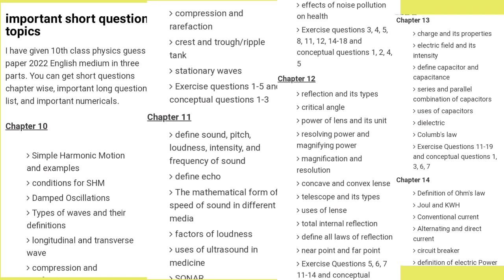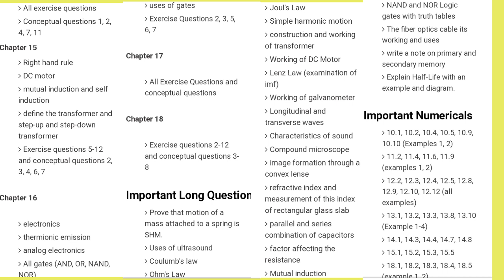guess physics 10th class 2022||فزکس گیس 2022|all punjab boards guess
guess physics 10th class 2022||physics guess 2022 class 10th||فزکس گیس 2022|all punjab boards guess#ariofficial education preparation urdu hindi english 10th 10thmaths 10thscience #10
thphysicsguess
all long  questions
all short questions
all numericals